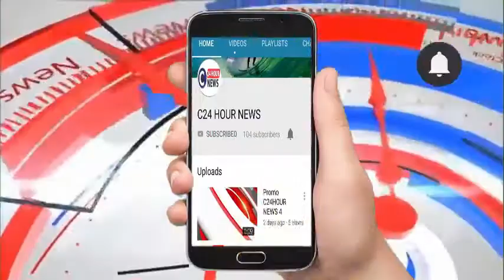पीलीभीत# दिन दहाड़े युवक को गोली मरने दे इलाके में फैली दहसत